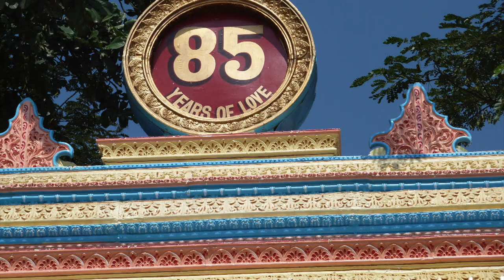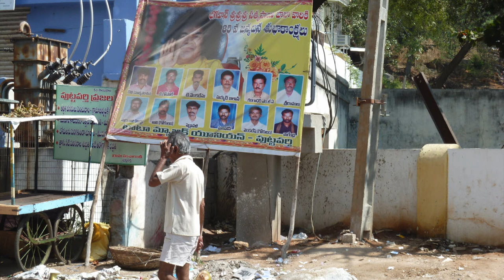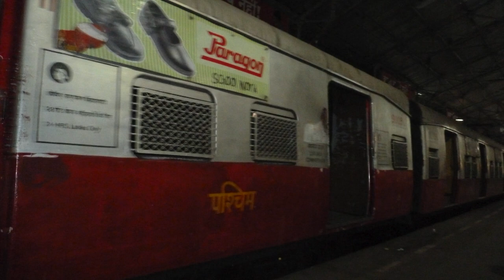ИНДИЯ. ДУХОВНЫЙ ПОИСК. Часть 1. Малахов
Духовный поиск дело не простое. Путешествие в Индию к Сатья Саи Бабе. Зарисовки с натуры.

Зайдите в плейлисты канала, и посмотрите интересующую тему. Здесь много интересного и полезного. Грибки, которые едят нас.